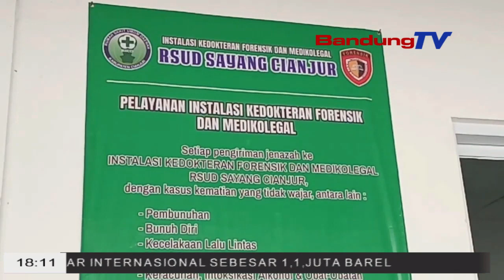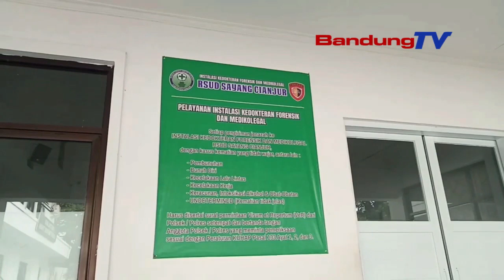KASUS DUGAAN MALPRAKTEK,POLISI AUTOPSI JENAZAH KORBAN